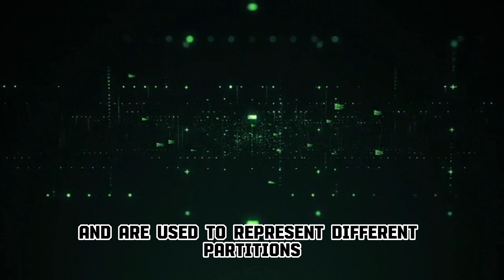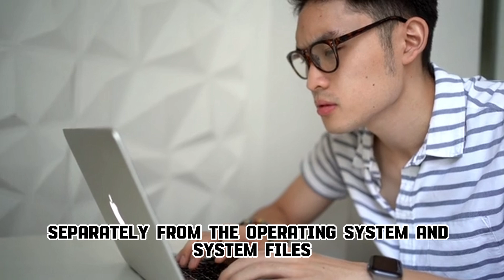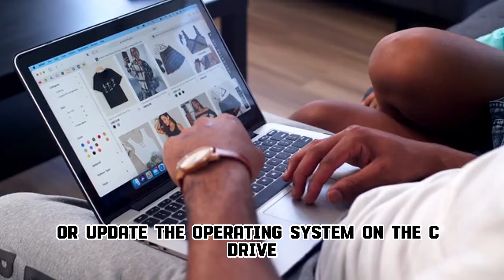The difference between Local Disk C and Local Disk D,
💽 Dive into the heart of your computer's storage as we explore the distinctions between Local Disk C and Local Disk D. From system files to user data, this video is your guide to understanding the purposes and functionalities of these two storage partitions.

Whether you're a tech enthusiast or just navigating your computer settings, watch now for insights into the unique roles and organization of Local Disk C and Local Disk D.